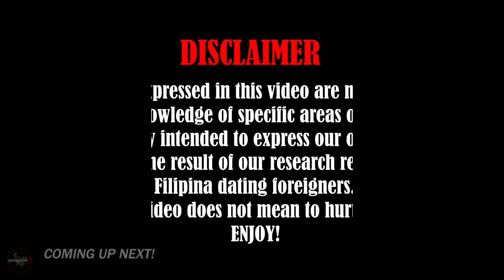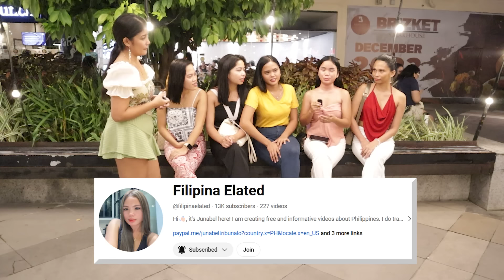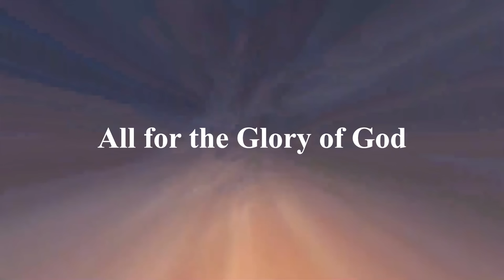Uncovering The Limitations For Filipinas: How Big Is Too Big?